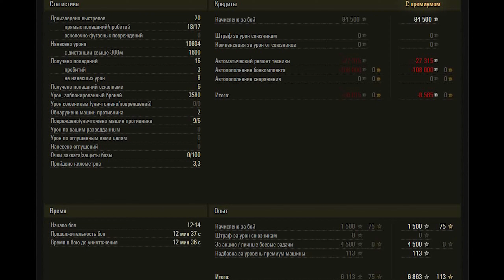VK 72.01 (K) WoT – 6Kills, 10,8K Damage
German heavy tank 10 tier VK 72.01 (K). Abbey map.